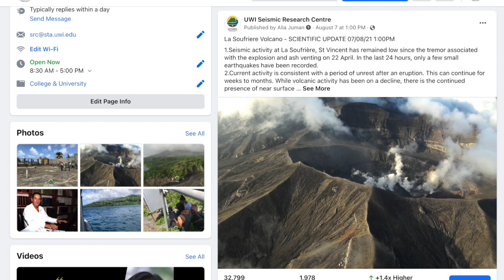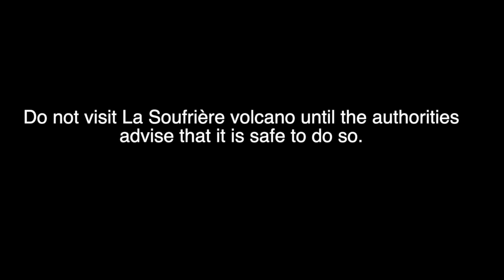La Soufrière Today: 10th August, 2021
Professor Robertson returns to give an update on activity at the volcano and to discuss plans for studies to understand the impact of the eruption.